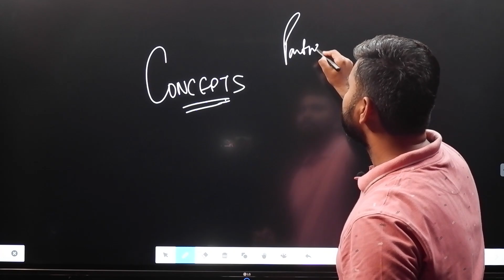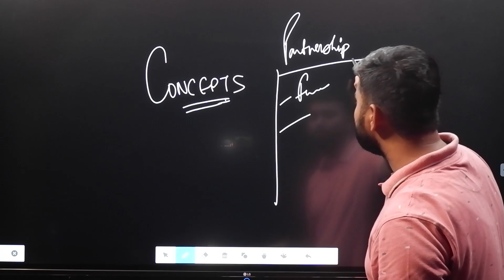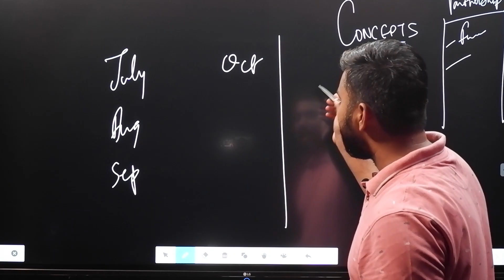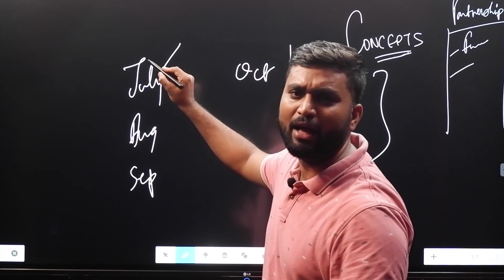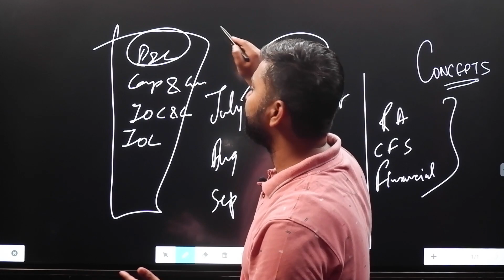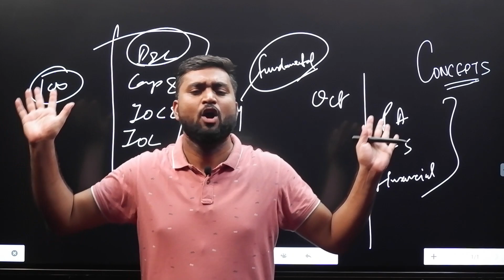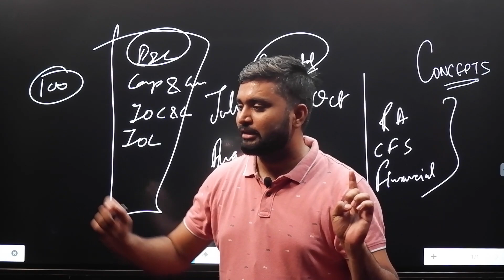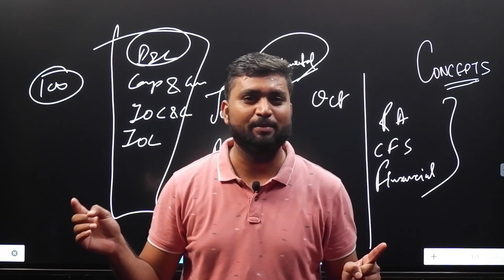CBSE New EXAM pattern - Don't get misguided | Shubham Jagdish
CBSE Paper pattern CHANGED! What should be your NEW STUDY PATTERN?
We all are aware of the BIG change that CBSE got a new EXAM PATTERN for boards 2021-22 and you must be confused about how to change your study plan according to this new paper pattern? Just like CBSE dumped the old paper pattern, should we also dump our old ways of studying?
If the new paper pattern is here, it must be with some aim - What is the AIM? Is it to focus more on concept building?
As easy MCQs sound, they are not! you can't ignore that with MCQs it is either a FULL mark or NO MARK.

If you are from Class 12th Batch 2021-22, there is something important for you!
Our Annual course 'Spartans' for ISC students Batch 2021-22 is LIVE NOW!